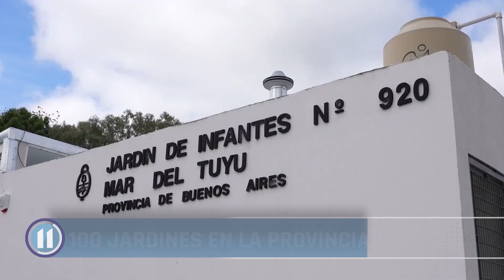100 jardines en la Provincia: La palabra del Director General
Tanto el gobernador como el Director General de Escuelas destacaron la importancia del estado para asegurar derechos básicos como la educación.

La nueva sede de la Escuela Municipal de Bellas Artes como el Jardín 920 que fueron inaugurados funcionan desde el inicio del ciclo lectivo
Kicillof en La Costa.